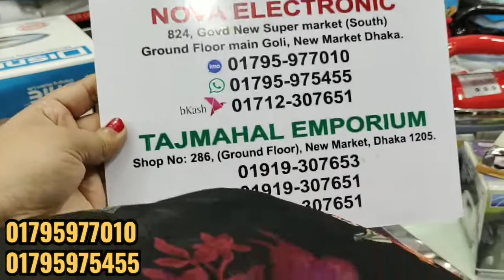ইলেকট্রিক আয়রনের দাম জানুন/Electric Iron Price.